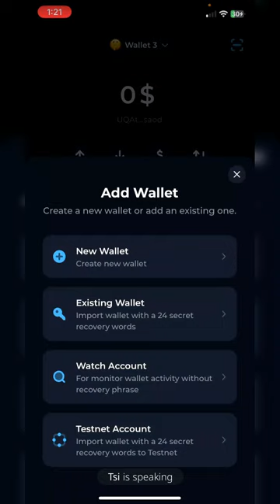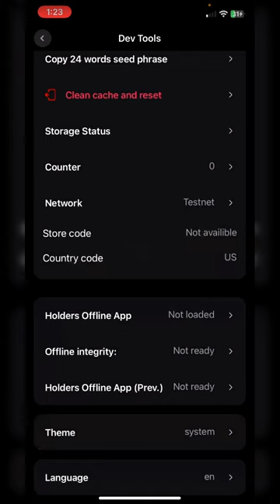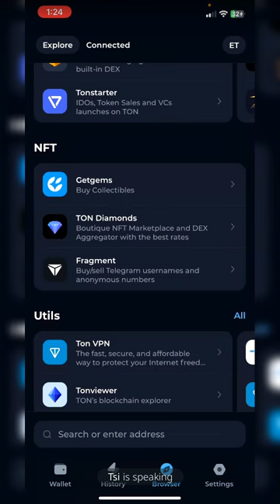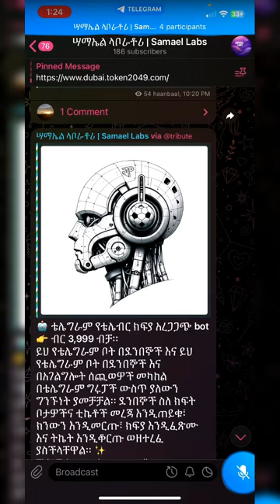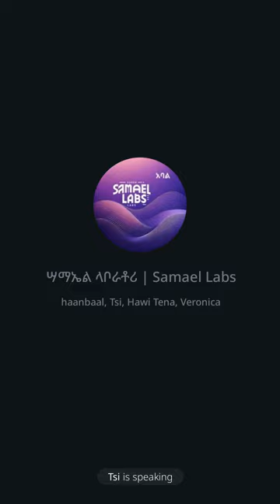EmpowerHer: Women-Centered Innovation Tech Podcast 🎙️ Ton Hub and Ton Keeper 2/2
Welcome to "EmpowerHer: Women-Centered Innovation Tech Podcast" We spotlight groundbreaking innovations, inspirational stories, and thought leadership in technology driven by women 💡.

Join us as we explore the dynamic intersection of gender, technology, and innovation, celebrating the remarkable achievements and contributions of women in shaping the future of tech 👩‍💻.

In each episode, we dive into diverse topics ranging from AI and machine learning to cybersecurity, biotech, fintech, and beyond, all through a lens that amplifies the voices and perspectives of women in the field 🚀.

From startups disrupting industries to seasoned executives leading global initiatives, our podcast features trailblazers, innovators, and change-makers who are driving meaningful impact and paving the way for future generations of women in tech 💪.

Through engaging interviews, insightful discussions, and thought-provoking conversations, "EmpowerHer" provides a platform for women to share their experiences, challenges, and triumphs in navigating the tech industry 💬.

We explore themes of diversity, inclusion, mentorship, and leadership, empowering listeners to embrace their own potential and pursue their passions in the ever-evolving world of technology 💼.

Whether you're a seasoned professional, aspiring entrepreneur, or simply curious about the latest innovations shaping our world, "EmpowerHer" offers a wealth of knowledge, inspiration, and actionable insights 🌟.

Join us on this journey as we celebrate the power of women in technology and champion a future where diversity and innovation go hand in hand  🌍.

Tune in to "EmpowerHer: Women-Centered Innovation Tech Podcast" and be inspired to unleash your full potential, make your mark in the tech industry, and drive positive change in the world 🌈.

Because when women lead, innovation thrives, and together, we can create a more inclusive and equitable future for all 💫.